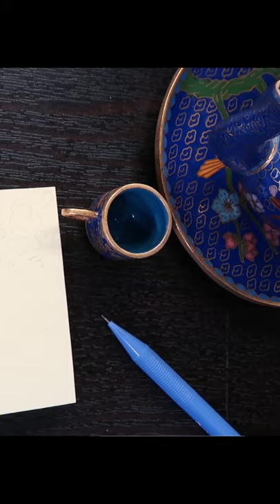Coffee Painting | BTS Finger Heart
Coffee Art